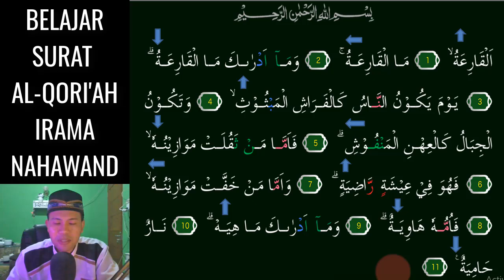SURAT AL QORIAH JADI MUDAH DAN MERDU KALAU KITA HAFAL 3 NADA NAHAWAND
Assalamu'alaikum. Video kali ini kita belajar  irama NAHAWAND Yang Merdu pada surat AL-QORI'AH 3 Nada InsyaAllah Mudah dipelajari